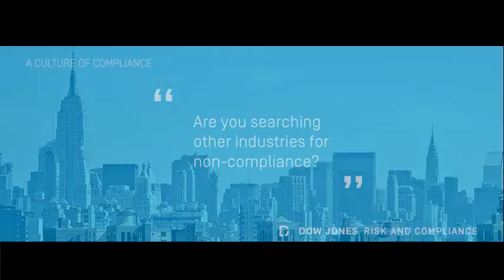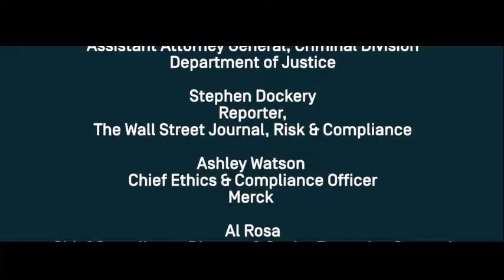Dow Jones Risk & Compliance - What's Next in Anti Money Laundering - A Culture of Compliance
A panel of anti-money laundering experts share their latest thinking on recent Anti-Money Laundering trends - from what companies need to do to avoid the attention of regulators to where that attention could fall next.

A CULTURE OF COMPLIANCE:

Are you searching other industries for non-compliance?
How do you examine other industries?
Where do you find companies that live up to your standards?
What constitutes a good culture of compliance?
What are the most interesting areas of compliance?